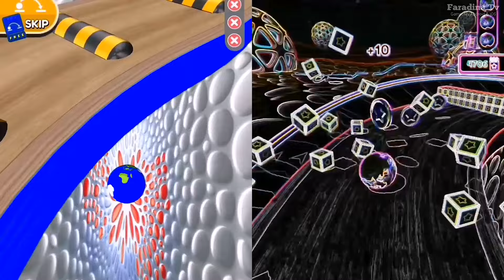🌍⭕👽Going Balls Vs Reversed Video Gameplay SpeedRun NEW UPDATE 💥Part 1967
Have Fun!